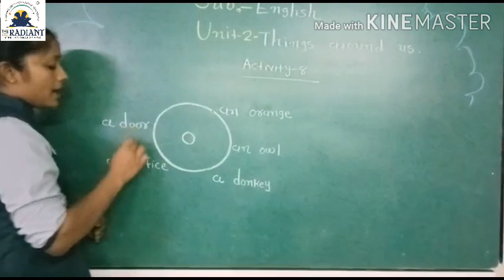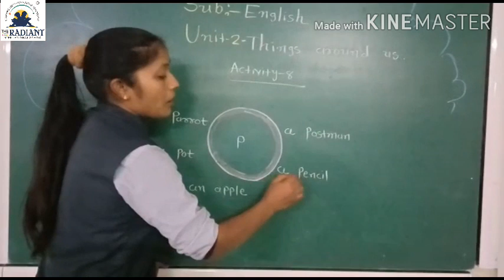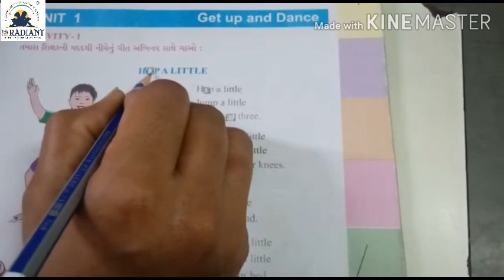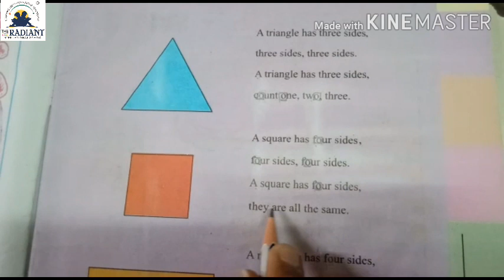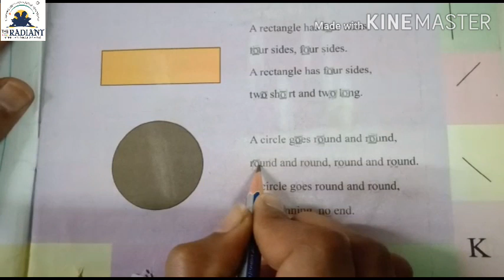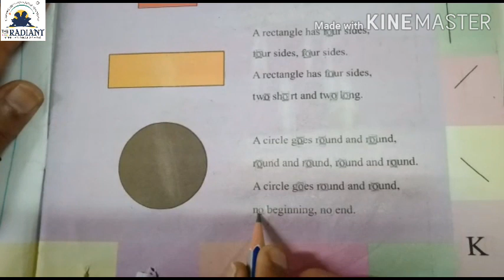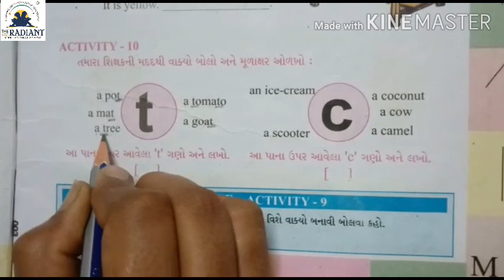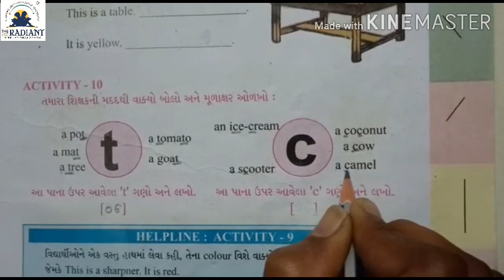GM Std 4 Eng Unit 2 Part 3